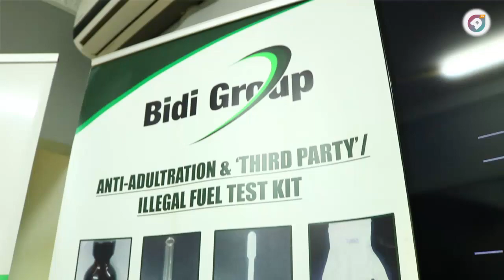Excellence in oil tank cleaning, calibration and corrosion mitigation 2019 : BIDI GROUP LTD